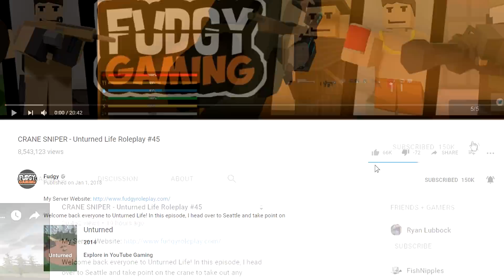MOVING TO RUSSIA - Unturned Life Roleplay #48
Welcome to Russia! The landing wasn't exactly smooth but we made it in one piece... Just. I'm really excited to start a new life in Russia, I have a lot of things planned so don't forget to subscribe and turn notifications on to keep up with the series!

My Unturned Server:
Fudgy Gaming 2 | FudgyRoleplay.com | NO KOS | 24/7
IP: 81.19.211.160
Port: 27015